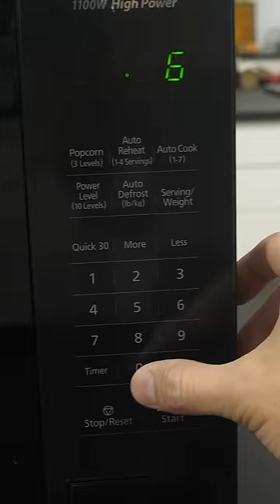Putting an egg in the microwave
I want to see what happens when I put a regular egg in the microwave. At first, it didn't look like too much was happening, but then it started sweating...